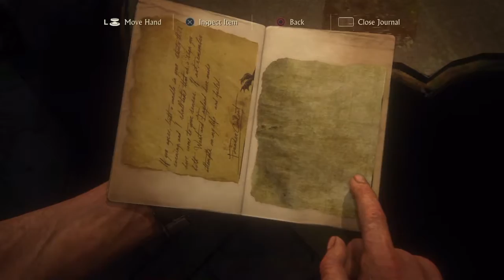The puzzle continues Uncharted 4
Welcome to lgc. Stay with us for a variety of games and game series. From RPGs to fighting, and everything in between.

Music comes from Surreal.